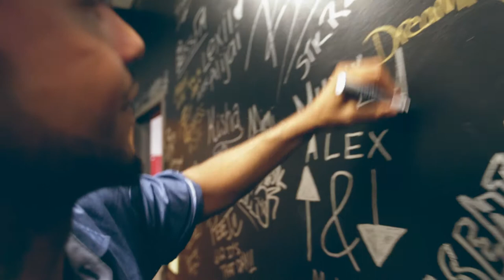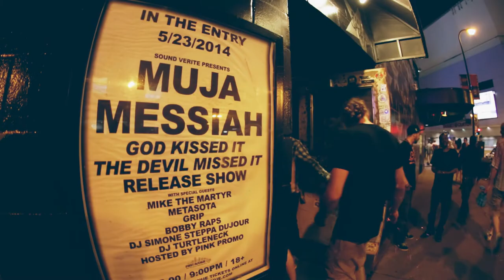Muja Messiah's God Kissed It Release Recap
A glimpse into Muja Messiah's "God Kissed It The Devil Missed It" record release party.

Visuals by Adam Stanzak and Michael Paredes
Drastic.